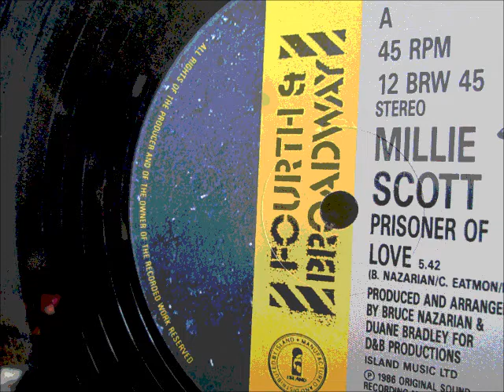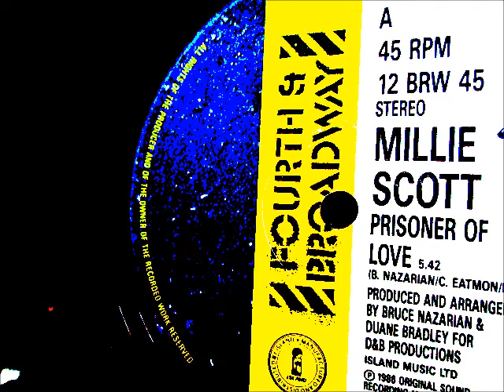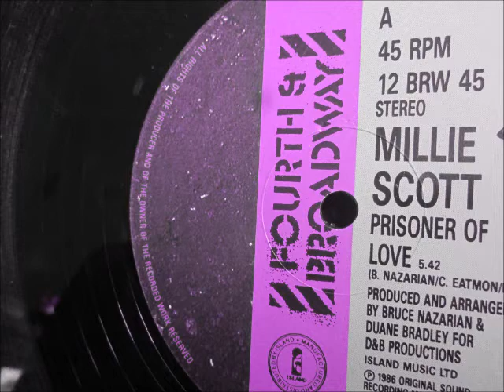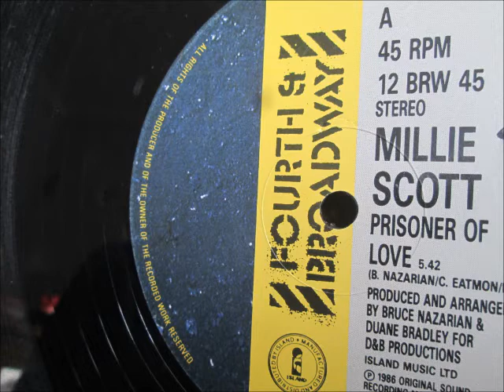Millie Scott - Prisoner of love. 1986 (12" Soul/Dance classic)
Fourth & Broadway